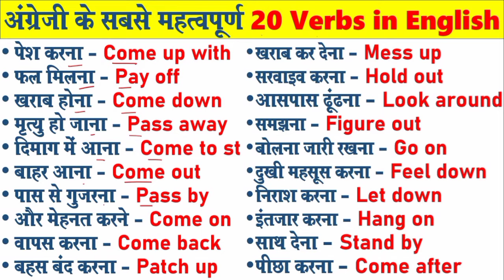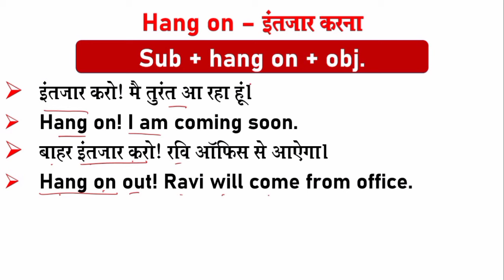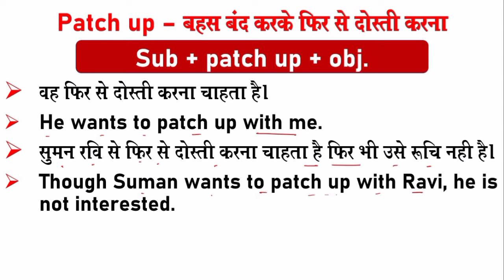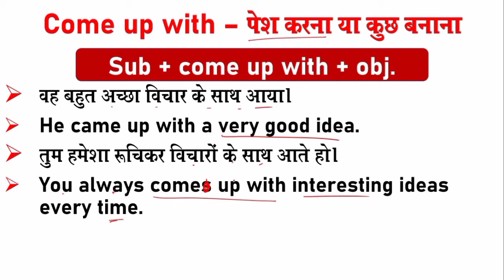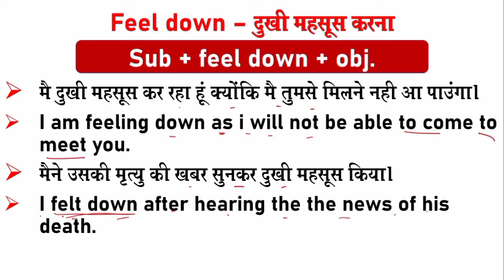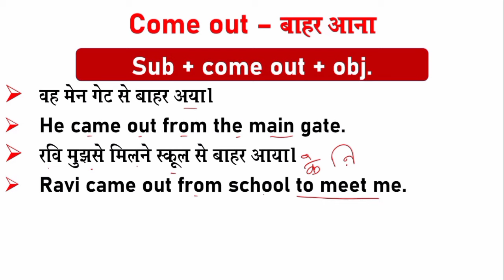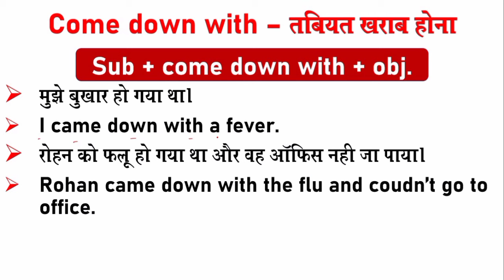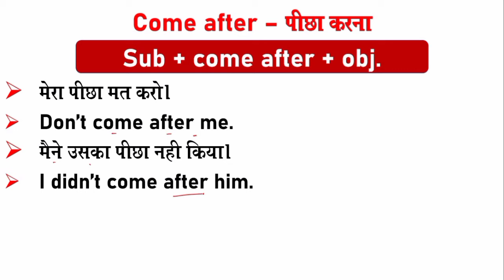Daily Use Top 20 English Words सीखें With Meaning for beginners | How to use "Phrasal Verbs English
20 verbs in english
20 verbs in english and hindi
20 verbs in english V1 v2 v3
20 verbs in english V1 v2 v3 v4
20 verbs in english and marathi
verbs in english 20 verbs
20 verbs in english V1 v2 v3 v4 in english
read verb forms V1 v2 v3
verbs words
verb forms in english V1 v2 v3 v4
phrasal verb
phrasal verbs conversation
phrasal verbs by rani maam
phrasal verbs in english grammar class 10
phrasal verbs by nitu maam
phrasal verbs in english grammar class 12th

by use in english grammar
english words
learn english
50 daily use english words
spoken english
english speaking
english vocabulary
50 daily use words in english
words for daily use in english
daily use english words with example